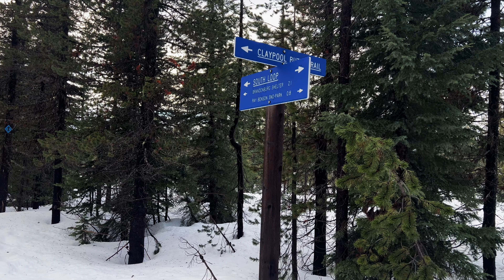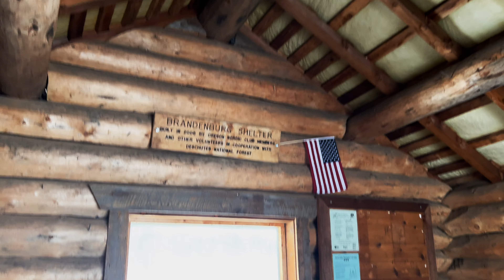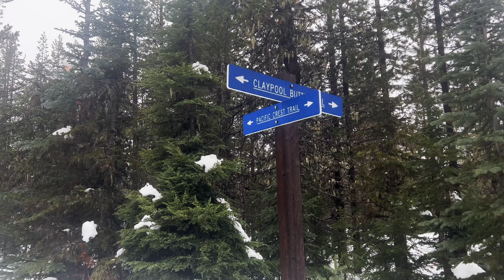FULL WINTER SNOWSHOE HIKE 4K to RUSTIC Brandenburg Log Cabin Shelter! | Ray Benson Sno-Park | Oregon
Here is the FULL WINTER SNOW HIKE to Brandenburg Rustic Log Cabin Shelter @ Ray Benson Sno-Park:

Here is the FULL WINTER SNOW HIKE to North Blowout Rustic Log Cabin Shelter, also @ Ray Benson Sno-Park:

This was a Day Hike in Central Oregon, starting @ Ray Benson Sno Park, exploring both Willamette National Forest & Deschutes National Forest, Snowshoeing (Yaktrax not recommended due to thickness of snow) South Loop by Hayrick Butte and Claypool Butte to Brandenburg Butte and Brandenburg Rustic Log Cabin Shelter, approximately 5.8 miles and 400 FT Elevation Gain. With some other Ray Benson Sno-Park Exploration and Hiking Claypool Butte I did more like 7 miles and around 500 FT Elevation Gain.

A WORD OF ADVICE - I WOULD NOT RECOMMEND TAKING THE ALLTRAILS ROUTE OF A LOLLIPOP CALLED "RAY BENSON SNO PARK LOOP" - once you get to Brandenburg Shelter, I would recommend turning around and backtracking making it an Out and Back Snowshoe Hike. That may seem counterintuitive since you are immediately going back uphill over Brandenburg Butte, however that is still less exertion than the next two miles of very likely breaking trail on the Lollipop Loop to connect back to the Stick so to speak.  That two Miles was the hardest of the whole Hike, had to break Trail and use GPS to track the way through the forest since the path wasn't at all evident. There also aren't really any good views in that section, mostly just meadows and thick forest, so I would highly recommend skipping that and going back up Brandenburg Butte so you get the Mountain Views again and stay on a more trackable path, my humble opinion.

One of the special parts of this Hike is that you start in Willamette National Forest but cross over into Deschutes National Forest near Brandenburg Butte, so you get two noticeably distinct ecological forest footprints in one Hike!

This was Hiked on 1/13/2023, yes Friday the 13th, it had been 5F with wind chill of -5F the week prior, however this was done on the warmest day in a long time, Low of 31F around Sunrise when I got there, with a High of 43F.  It did rain shower sprinkle for hours combined with the winds made this a particularly wet and cold shivering Hike given the weather temperature profile going in, and there were obviously NO Mosquitoes.

As far as road conditions, it's Highway and well paved roads until the turnoff for Ray Benson Sno-Park, the last couple tenths although on a well defined road were actually pretty slippery and icy, and the giant parking lot was also a sheet of ice. In my opinion, the road DOES NOT require 4-Wheel Drive, however do watch for road conditions, particularly snow/ice depending on the time of year and drive VERY CAUTIOUSLY, and of course do so at your own risk!

From a Snowshoeing perspective, I would divide Ray Benson Sno-Park into two long snowshoes:

1) The "South Loop" to Brandenburg Shelter and back.  I would do it as an "Out and Back" rather than a Loop as Websites like AllTrails recommend.  This maximizes views and minimizes breaking trail unnecessarily.  This is approximately 5.8 Miles and 400 FT Elevation Gain.  One of the main advantages of doing this Snowshoe is that its the most packed down traveled trail so it will be by far the easier of the two to do.

2) The "North Loop", going to North Blowout and Island Junction.  This is definitely the harder, more adventurous of the two since it is not a commonly traveled Trail so expect to have to do route finding and to have to break Trail for pretty much the entire hike which is no small feat for that long of a Snowshoe, that is EXHAUSTING, so know what you're getting into before you attempt this Snowshoe as it is VERY difficult and challenging.  An intermediate option would be to break these two Log Cabin Shelters into their own Out and Back more direct, shorter Hikes.